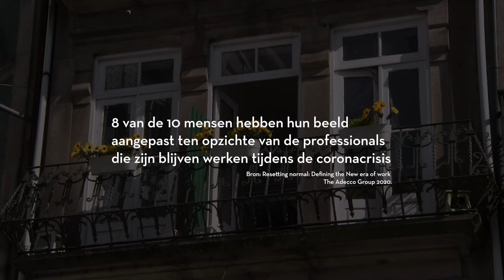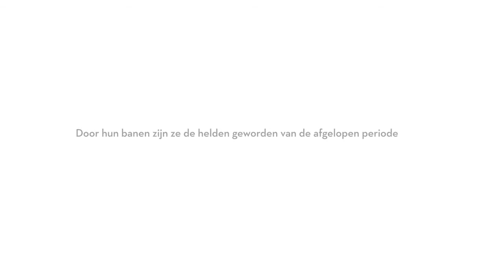Global video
Bij de Adecco Group werken we al jaren met dezelfde ambitie: Om alles wat nu nieuw lijkt te zijn, normaal te laten voelen.
Alle mensen in deze video werken voor één van de 60 landen waar de Adecco Group gevestigd is. Door hun banen zijn ze de helden geworden van de afgelopen periode. Daarom konden alleen zij een hoofdrol spelen in deze video.